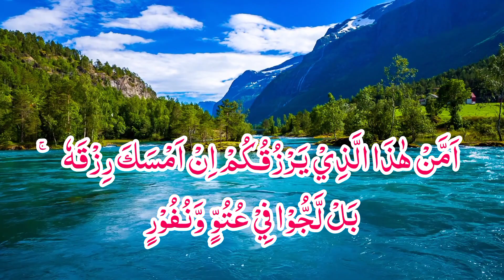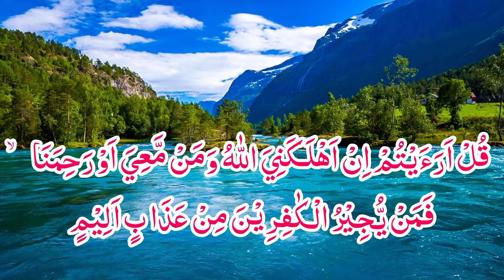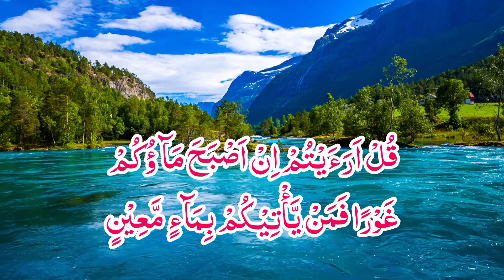067 Surah Mulk Full [Surah Mulk Recitation with HD Arabic Text] Surah Mulk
Recitation of Surah Al Mulk

067 Surah Mulk Full [Surah Mulk Recitation with HD Arabic Text]  Surah Mulk